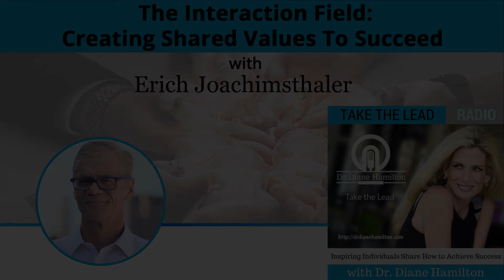The Interaction Field: Creating Shared Values To Succeed With Erich Joachimsthaler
Just as how the world continues to evolve, business values have also come very far. Now, companies don’t create value anymore in the factory; they are now creating values in the network—the platform and digital ecosystems. Taking you into this very interesting topic, Dr. Diane Hamilton interviews the founder and CEO of VIVALDI, Erich Joachimsthaler. Through his book, The Interaction Field, he reveals the revolutionary new way for businesses to create shared values with customers and society. He particularly points to eCommerce, talking about the success reached by Amazon, Apple, and the likes and what technology and data play in establishing interaction in the action field. Ultimately, companies need to be creative, innovative, and curious to grow and succeed. Join Erich and Diane as they explain more in this conversation.